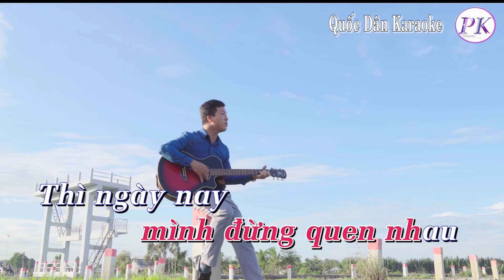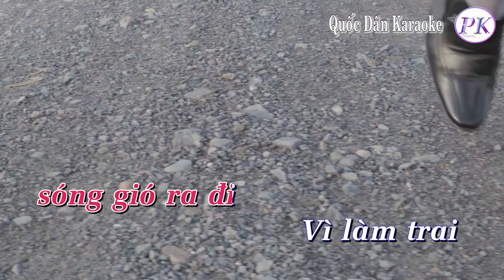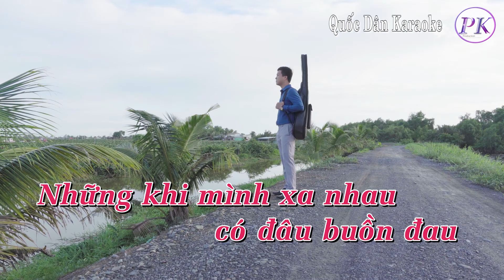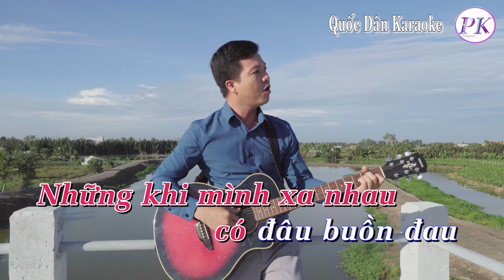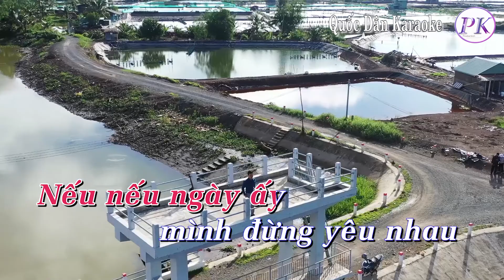Karaoke Nếu Một Ngày - Tone Nữ Rê Thứ(Dm) - Quốc Dân Karaoke